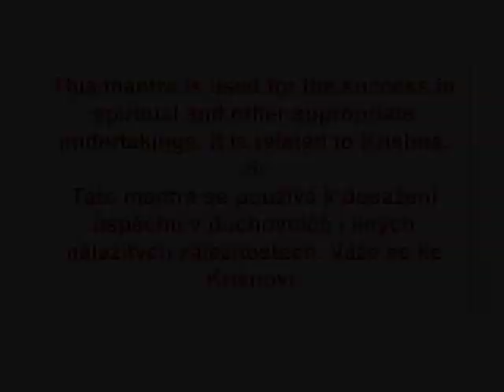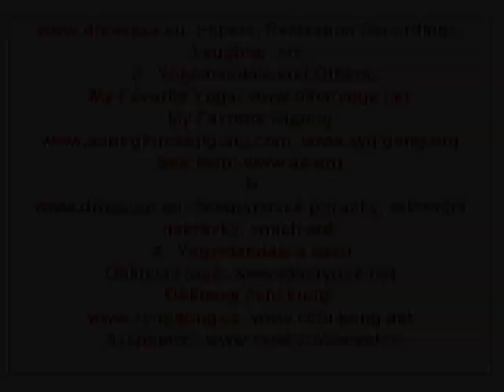Om Namo Bhagavate Vasudevaya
This mantra is used for the success in the spiritual and other appropriate undertakings. It is related to Krishna. * Chanting: Yogamandala and Others * Papers, Relaxation Recordings, Laughter, etc. * My Favorite Yoga * My Favorite Qigong * Self-help
Tato mantra se používá k dosažení úspěchu v duchovních i jiných náležitých záležitostech. Váže se ke Krišnovi.Zpívá Yogamandala a další * Svépomocné příručky, relaxační nahrávky, smích atd. * Oblíbená jóga * Oblíbený čchi-kung * Svépomoc * AZ!